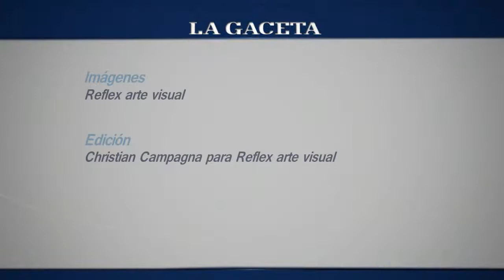Entrevista a la directora de arte de la serie de Güemes